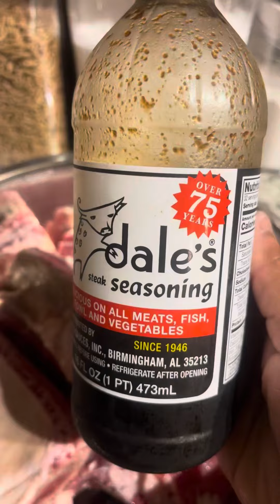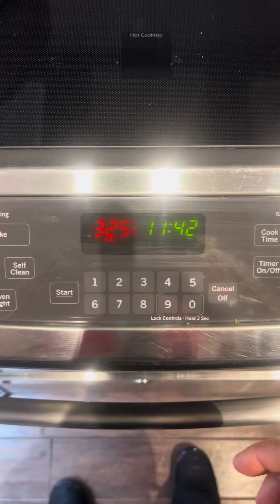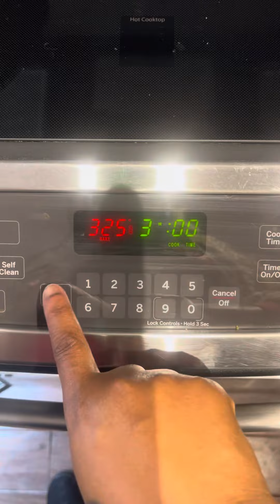QUICK AND EASY BEEF SHORT RIBS RECIPE AND MEAL